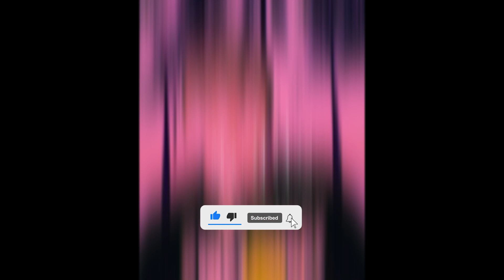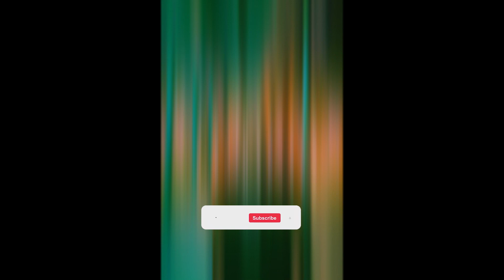GHETTO GECKO SONGS SOLO PERFORMANCES PART 1